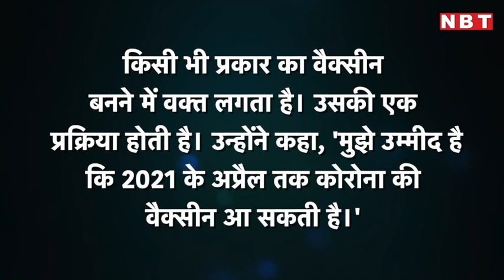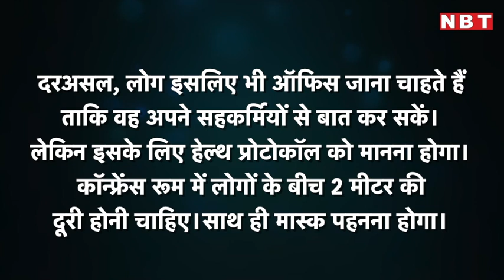Coronavirus Vaccine: American Virologist Dr Ian Lipkin ने बताया- कब तक बन पाएगी Covid-19 Vaccine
दुनियाभर के तमाम देश कोरोना वायरस की दवा और वैक्सीन खोजने में दिन-रात लगे हुए हैं। कुछ देशों को शुरुआती सफलता मिली तो कुछ उस दिशा में आगे बढ़ रहे हैं। हालांकि, अभी तक इस बीमारी का कोई वैक्सीन नहीं मिल पाया है। कई विशेषज्ञ वैक्सीन मिलने तक इस वायरस के साथ जीने की बात कह चुके हैं। इस बीच  अमेरिकी वायरोलॉजिस्ट इयान लिपकिन ने कहा है कि अगले साल तक इस वायरस का वैक्सीन मिल सकता है। सबसे पहले आपको बता दें कि इयान लिपकिन कौन हैं... इयान लिपकिन अमेरिका के मशहूर वायरोलॉजिस्ट यानी वायरस पर रिसर्च करने वाले डॉक्टर हैं जिन्हें दुनियाभर में वायरस हंटर के नाम से पहचाना जाता है। कोरोना वायरस फैलने के बाद डॉ. लिपकिन जांच करने के लिए चीन गए थे और इनका मानना है कि कोरोना वायरस चीन की लैब से नहीं निकला बल्कि चमगादड़ से ही निकला है। इनके इस बयान के बाद ये काफी चर्चा में आए थे। इतना ही नहीं डॉ. लिपकिन वायरस फैलाने वाले 500 से ज़्यादा तरीकों को दुनिया के सामने ला चुके हैं। मार्च 2020 में डॉ. लिपकिन को कोविड-19 बीमारी होने की बात सामने आई थी लेकिन अब डॉ. लिपकिन रिकवर कर चुके हैं। एक टीवी चैनल के साथ बातचीत में लिपकिन ने कहा कि किसी भी प्रकार का वैक्सीन बनने में वक्त लगता है। उसकी एक प्रक्रिया होती है। उन्होंने कहा, 'मुझे उम्मीद है कि 2021 के अप्रैल तक कोरोना की वैक्सीन आ सकती है।' आपको बता दें कि इजरायल, अमेरिका, ब्रिटेन और भारत समेत दुनिया के तमाम दिग्गज देशों के वैज्ञानिक कोरोना की वैक्सीन ढूंढने में लगे हुए हैं। लिपकिन ने यह भी कहा कि वैक्सीन आने के बाद भी लोग इसका इस्तेमाल करने लगेंगे यह कहना थोड़ी जल्दबाजी होगी।